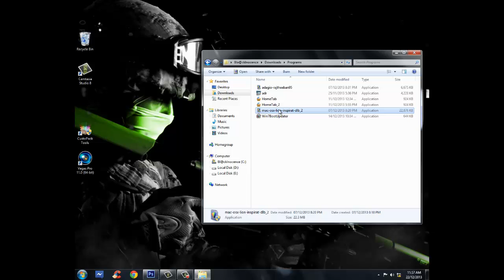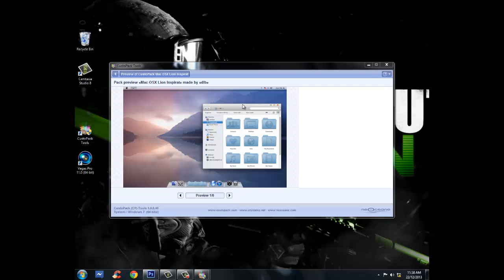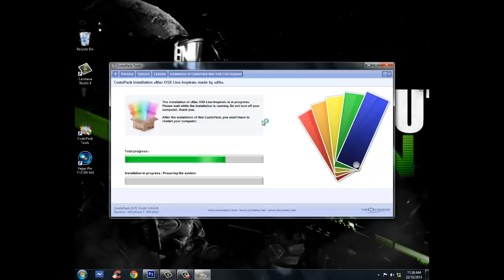Transform Windows 7 to Mac OS X Mountain Lion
Transform Windows 7 to Mac OS X Mountain Lion 10.8.3